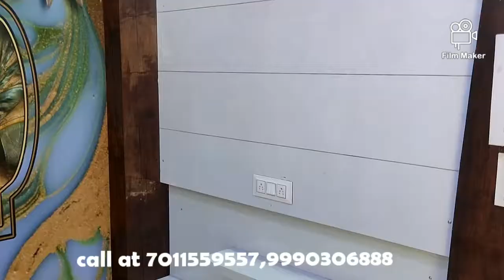2bhk flat with lift or car parking just 50mtrs from metro station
2bhk flat with lift or car parking just 50 mtrs walking distance from metro station freehold property upto 90% home loan facility by bank